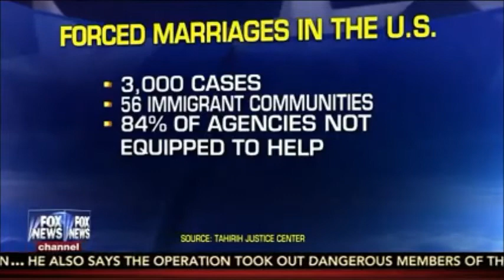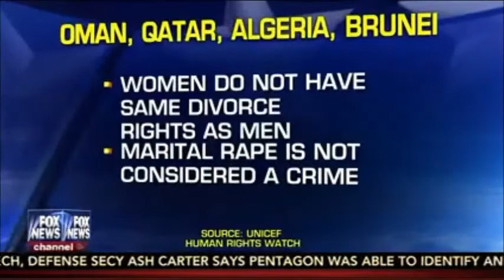Dr. Jasser joins Hannity reacting to the beating of a Muslim woman in Arizona 04 23 2015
Dr. Jasser reacts to news from Arizona about a Muslim woman being beaten after refusing to take part in an arranged marriage.